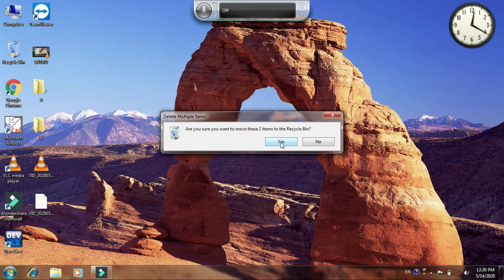आओ सीखें Computer Part 3 (Recycle Bin कब कार्य करता तथा कब कार्य नही करता?)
Hi.
Friends
Your new friend solved your problem Laptop & Pc system.